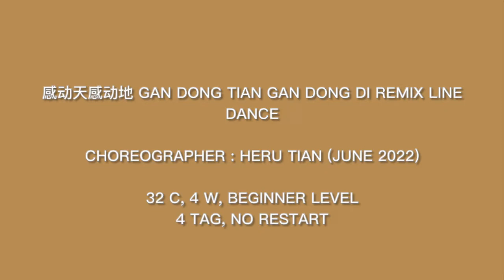感动天感动地 Gan Dong Tian Gan Dong Di Remix - LINE DANCE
Choreographer : HeruTian (June 2022)
32 C, 4 W, Beginner Level
4 Tag, No Restart